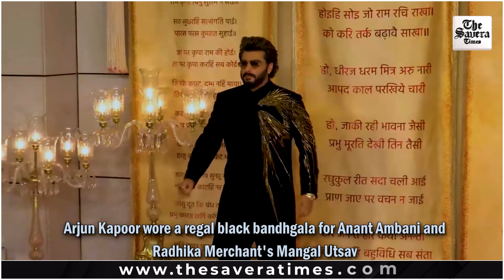Grand celebration with Bollywood's finest at Anant Ambani and Radhika Merchant wedding reception